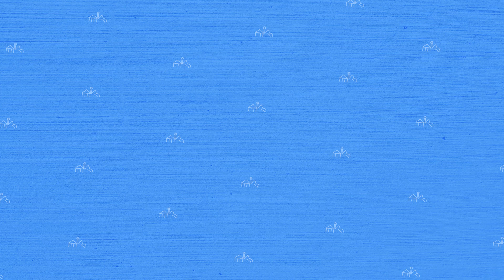Justo és, Senhor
Nesta semana, vamos relembrar uma participação especial no culto matinal do dia 28/02/2021. Foi um momento inesquecível com o talentoso duo instrumental formado por Batista Jr. na clarineta e Ednaldo Borba no piano. Eles nos presentearam com um arranjo magnífico do hino clássico 'Justo és, Senhor' (Lowell Mason). Prepare-se para se encantar novamente com essa interpretação brilhante e emocionante!

PIBRJ